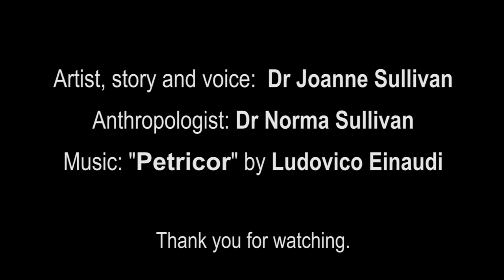Episode 7 (Final): The Canton Lead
A peaked battle is fought in the eastern foothills of the Grampians. It is rumoured that in one ugly week dozens of people died. Mei Ling finally discovers if her brother Shung is among them.

This is the final episode in the Hope: From Robe to Riches PaintStory.